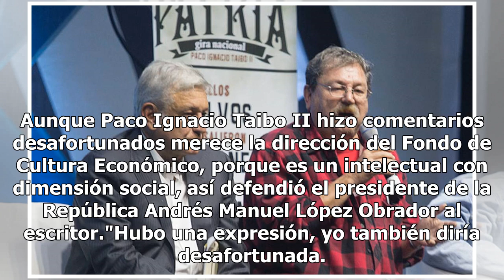AMLO defiende a Paco Ignacio Taibo II, "merece la dirección del FCE"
Aunque Paco Ignacio Taibo II hizo comentarios desafortunados merece la dirección del Fondo de Cultura Económico, porque es un intelectual con dimensión social, así defendió el presidente de la República Andrés Manuel López Obrador al escritor."Hubo una expresión, yo también diría desafortunada. Él, ...